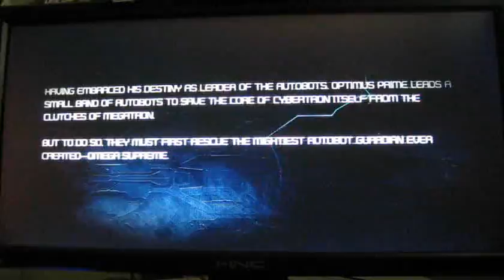Transformers WFC Auto part 13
This is my co-op playthrough of the Autobot campaign with my friend Epicsnow.  Watch as the last few chapters of the War for Cybertron raise the epicness bar to a whole new level!